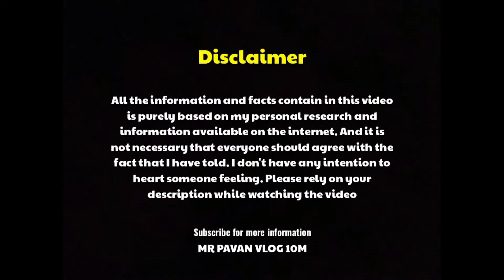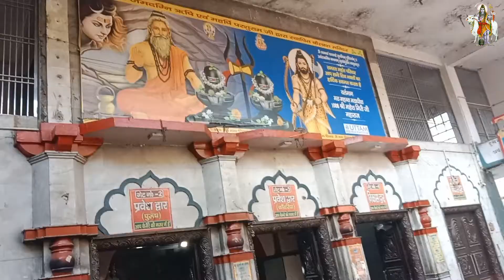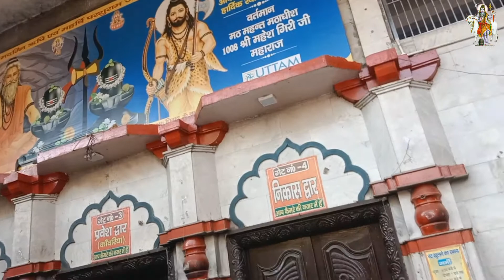जिला आगरा का सबसे बड़ा मन्दिर || कैलाश मन्दिर || Jai mahakal 🙏 || पुजारी जी ने बताया सच ? ..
Description -

Hello guys मै स्वागत करता हूं आपका अपने YouTube चैनल MR PAVAN VLOG 10M पर !
Guys aaj ham baat karenge Agara ke sabase bade kelash mandir ki jo ki pore Agra me sanase bada mandir hai ! Aur mene yaha par ye bhi Suna hai ki yaha par bahut bahut dur se log aate hai | aur yaha ye bhi mana jata hai ki aap jo kuch bhi mangoge bah pura hota hai ! Yaha par bahut hi shraddha se log aate !

Search keywords -
MR PAVAN VLOG 10M
Kailash mandir
Kelash mandir ki video
Kailash mandir ki kahani
Kelash mandir vlog
Kailash mandir Agra
Mahadev mandir
Mahakal mandir
आगरा का कैलाश मन्दिर
कैलाश मन्दिर आगरा
Mahadev mandir status
Kelash mandir Agra history in hindi
Kailash mandir Agra ka
Kailash mandir
Kailash mandir Kahan hai
Kelash mandir Agra
Kailash mandir in Agra
Agra ka kailash mandir
Kailash mandir Agra 2023
Agra kailash mandir ka Mela

Details. -
My real name -  Mr Pavan Kumar
Vlog - Kailash Mandir
Creater -  Mr Pavan Kumar
Video grafar -  Narendra Kaushal

Request -
Dosto ye video banane mein bahut mehnat lagi hai bas aap thoda-sa saport kar do